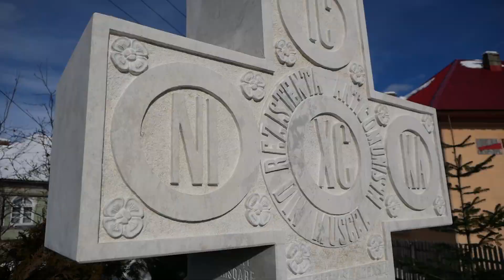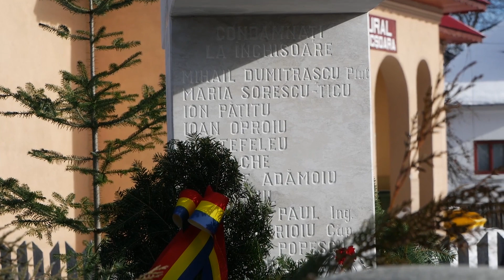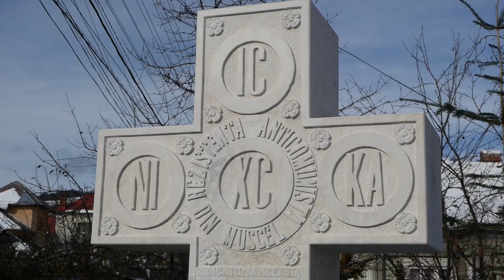Haiduciii Muscelului monument dedicat Toma și Petre Arnăuțoiu